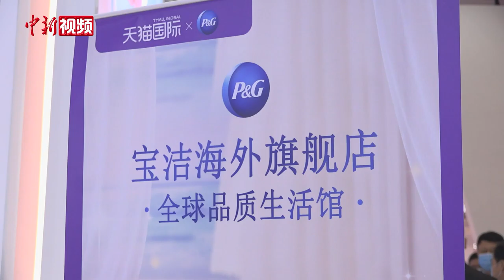美国企业“重装”亮相 借进博会布局后疫情市场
11月6日，第三届中国国际进口博览会（以下简称：进博会）正在上海如火如荼地举行中。在充满变数的当下，美国企业依旧“重装”亮相。记者注意到，在本届进博会上，强生、福特等诸多500强美企分布在各大展区，展出各自领域的尖端产品、技术和服务。